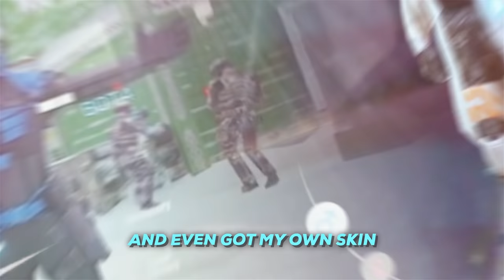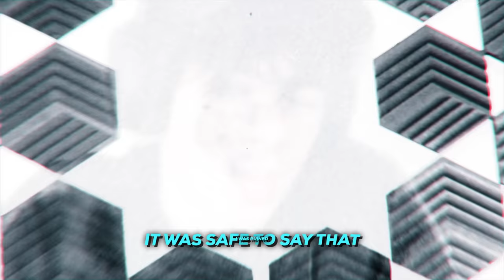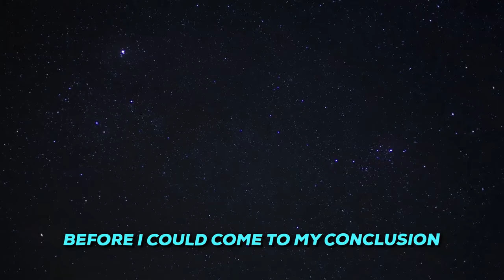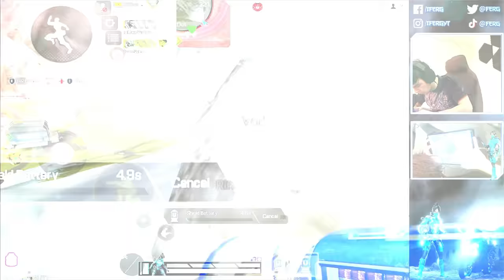I BECAME THE #1 APEX LEGENDS MOBILE PLAYER…